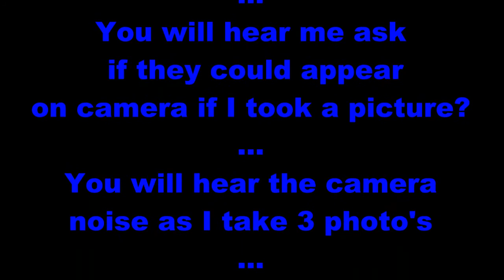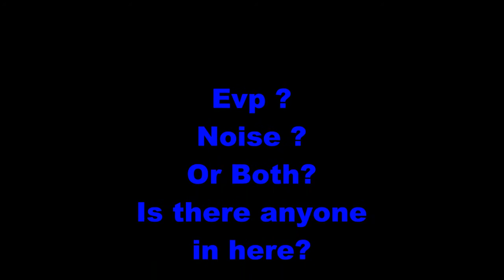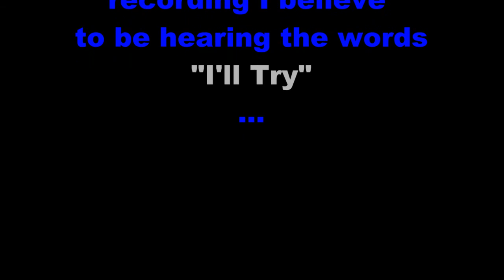EVP or Noise? 9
Evp? Noise? or Both?
While investigating and taking pictures and asking questions,
Possible Evps "Yep" "I'll Try" "Stupid..I'm right Here"